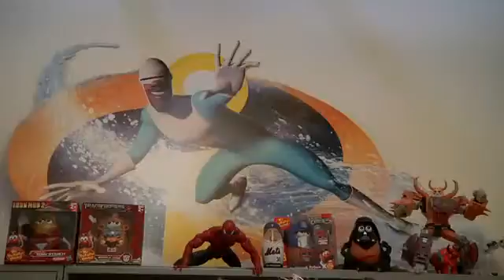Animating and Expressing the Transformers in Fall of Cybertron74